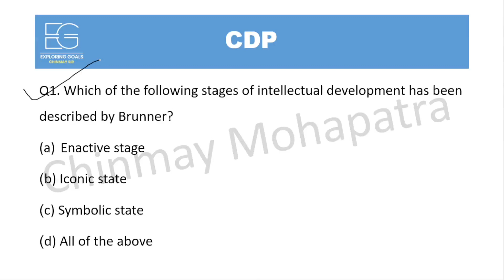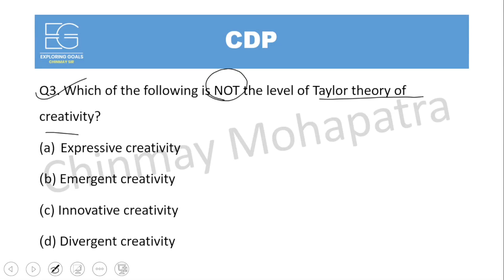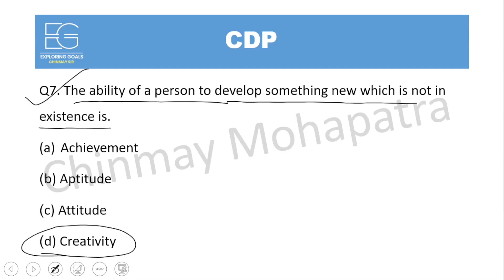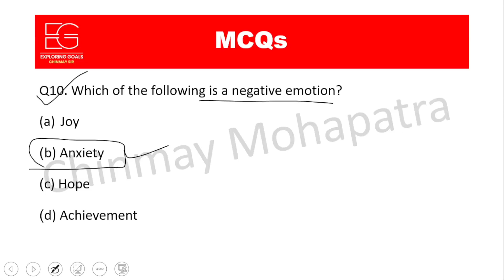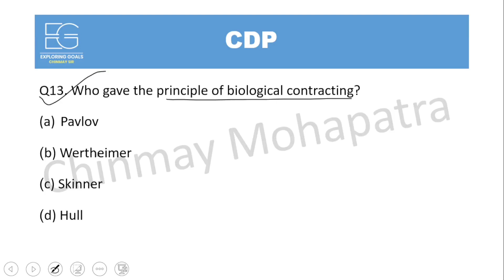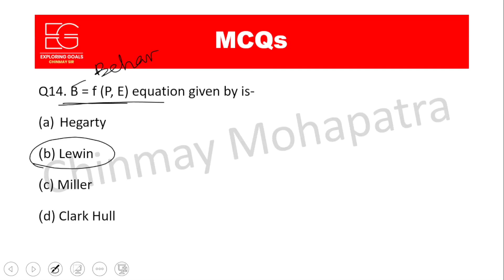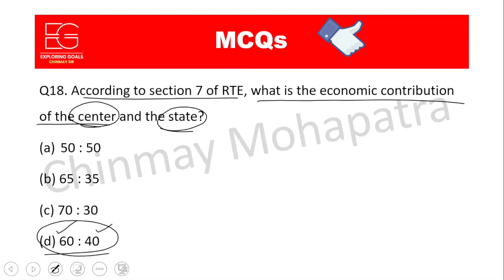ଏଥର ପକ୍କା | PEDAGOGY | High School Teacher | JT | B.Ed. | TET